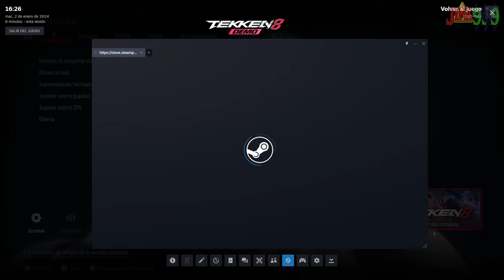TEKKEN 8 - AÚN RECUERDO EL 10 HIT COMBO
Conviértete en miembro de este canal para apoyarme y seguir creando contenido:
Hola Amigos/as !!
🌟 Comparte📣
🌟 Subscribete ✅
🌟 Campana activada 🔔